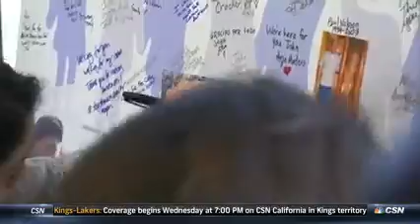John's Army 2016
Caminata en Sonoma Raceway por la cura de cáncer de estómago.

Video gracias a Comcast Bay Area